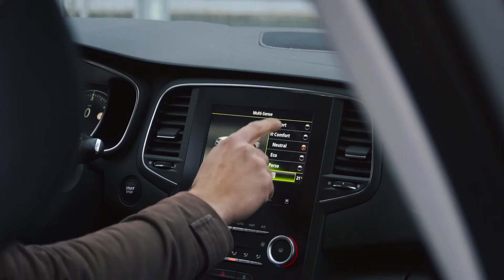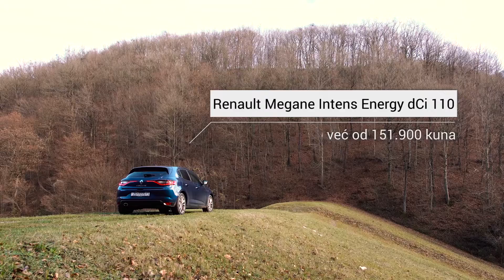Mini test Renault Megana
Četvrta generacija pravo je osviježenje u klasi.